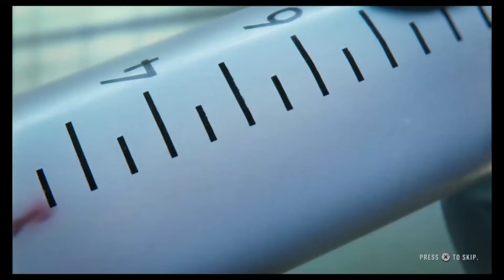DYING LIGHT 2 - Corona Trailer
Platform | Exploited PS4 Slim 9.00 Firmware

ABOUT DYING LIGHT 2

After the Harran virus had taken over the world, humanity found refuge in the last few settlements still standing. Pilgrims—people who travel through the unforgiving, post-apocalyptic world—serve as a connection between the enclaves, carrying resources and valuable information. You are one of them, and you find yourself in The City, the place where humanity might find hope once again.